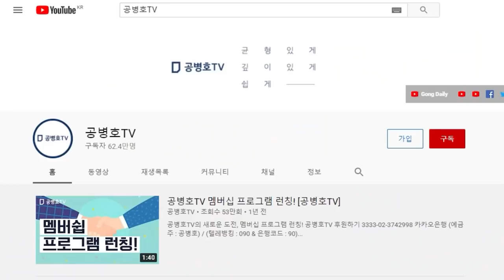그냥 덮고 넘어가려는 모양 / 권순일 재판거래 의혹 / 당시 2심 유죄를 대법원에서 뒤집기 위한 총력전이 펼쳐졌다 [공병호TV]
Bitcoin : 3MTW849AkP2ftLeSK2teZHMmzLu7Z83s9U